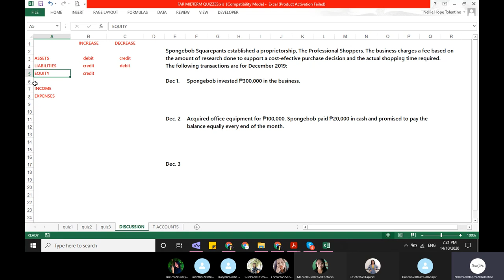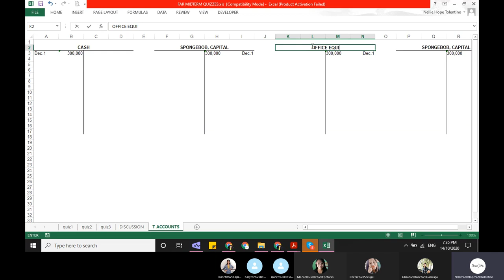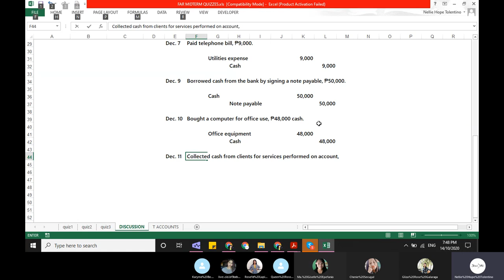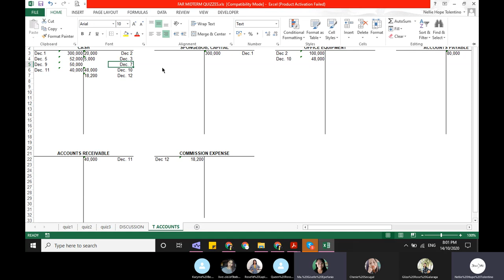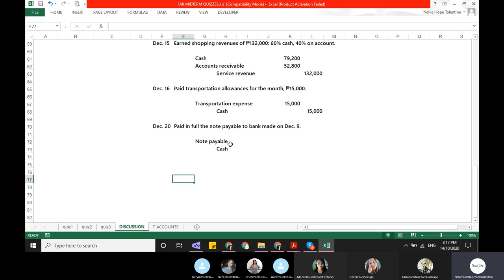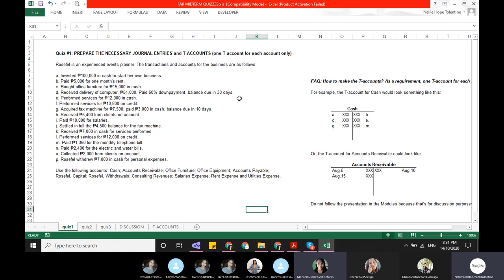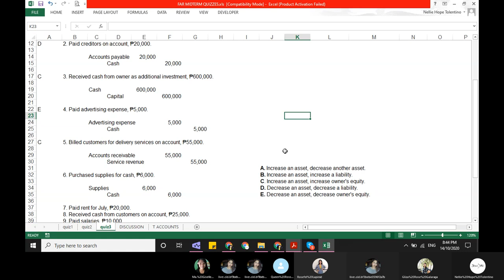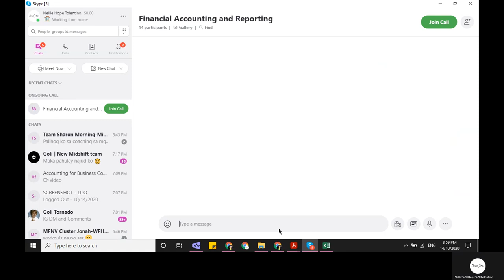FAR 10142020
Live class with CMC-FAR students | October 14, 2020
Journal entries | T-accounts | Effects of transactions